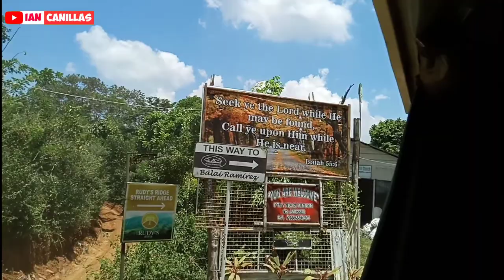Travel Guide BACOLOD to RUDY'S RIDGE MOUNTAIN COMMUNITY of DON SALVADOR BENEDICTO Negros Occidental